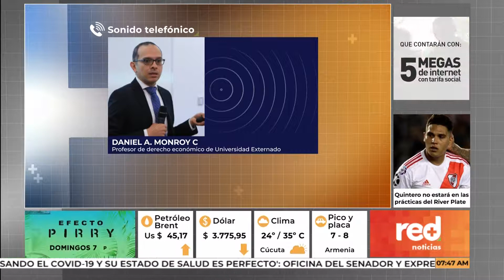Red+ | Declaran inconstitucional impuesto solidario sobre salarios